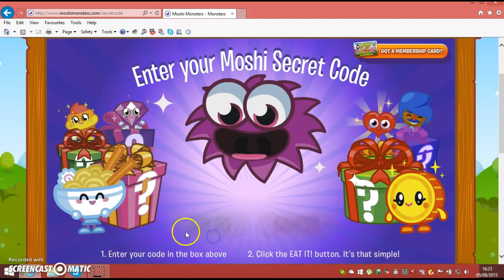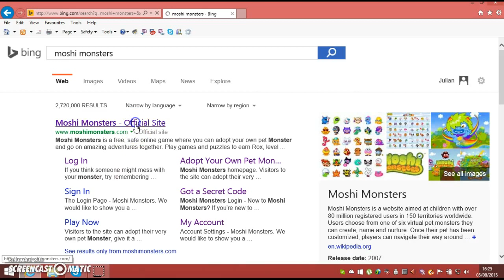moshi monster codes !!